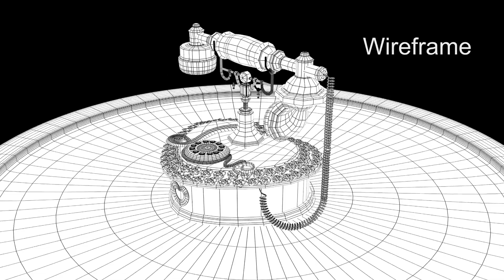Dewas Arena I Dinesh kumrawat I 3d asset model